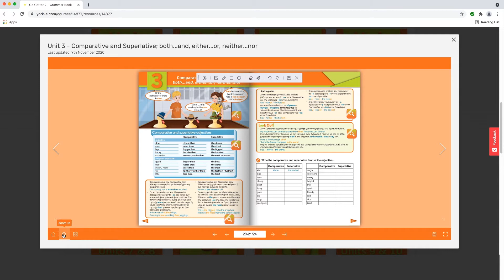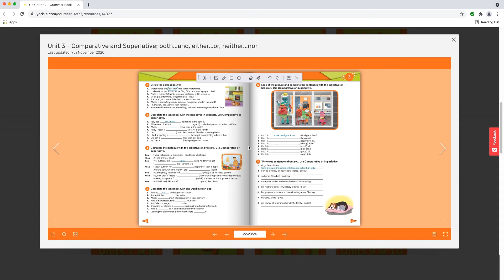New GoGetter Interactive Grammar Books now available!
Teaching grammar gets easier with the new GoGetter Interactive Grammar Books now available via the York-E platform! All flipbooks include interactive grammar exercises, integrated grammar tables and Check/Show Answers features.